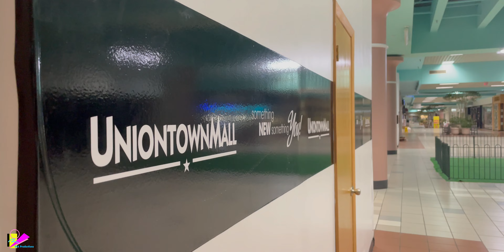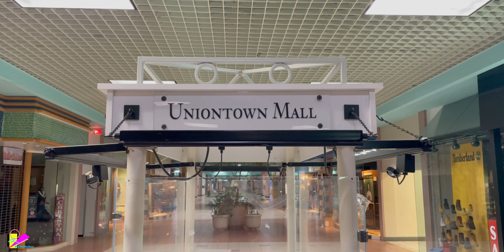DEAD MALL AFTER HOURS | ERA_Productions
Hello everyone! Welcome back to the Uniontown Mall in Uniontown Pennsylvania! This is a walkthrough filmed back in November 2022, where I got to roam around here and film after the mall closed for the night! This was done at about 7:30 PM. Let's take an after hours walk through the Uniontown Mall! Happy Halloween!!

Uniontown Mall - November 2022

My Cameras:
iPhone 13
Sony ZV1
Sony ZV-E10
DJI Action 2
iPhone SE

Voice Over Microphone:
Shure MV7 + Elgato Wave XLR

Editing Software:
Wondershare Filmora 12
InShot Pro